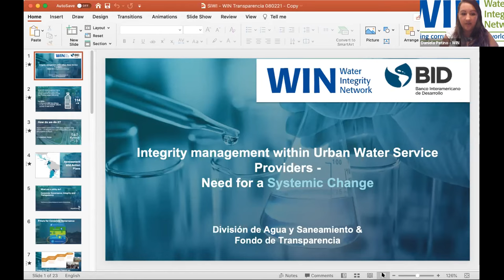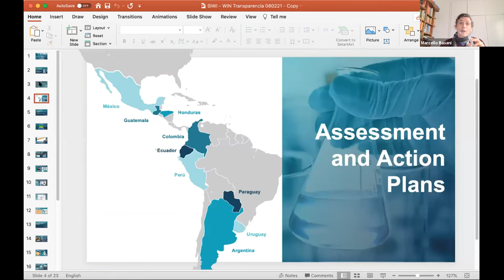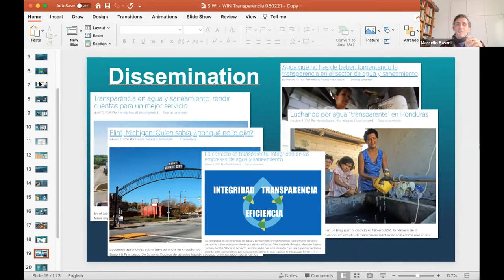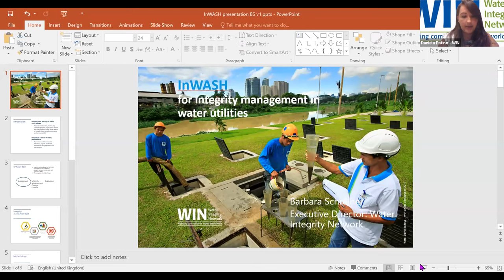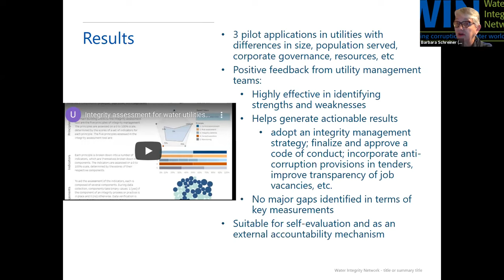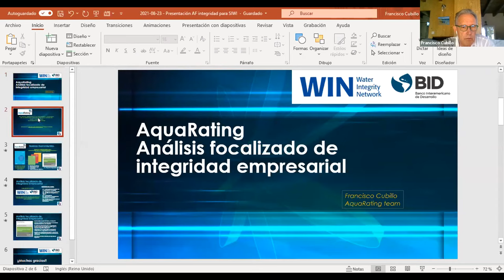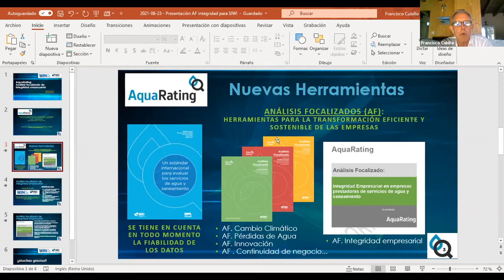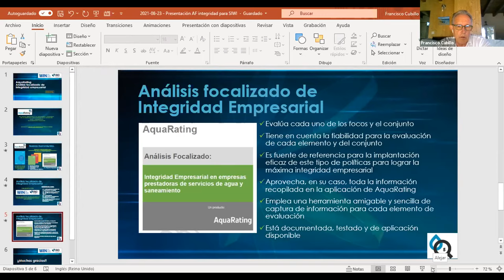Integrity and water service provision: Tools and experiences for water utilities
Utilities play a key role in cities by providing water services. However, integrity failures threaten their performance and efficiency.
This session addresses tools developed by IADB and WIN to foster better integrity management practices within utilities, and ultimately to contribute to the provision of water and sanitation for all.